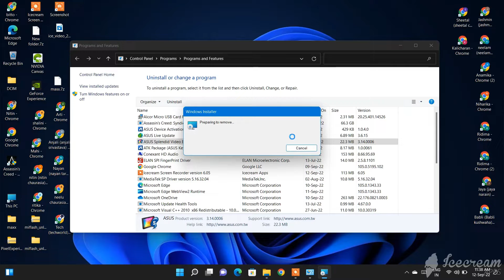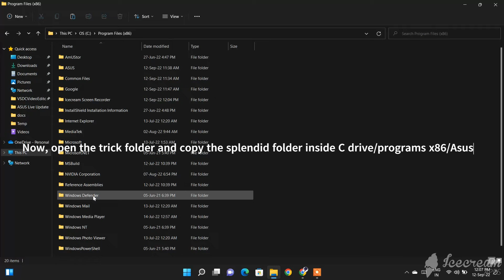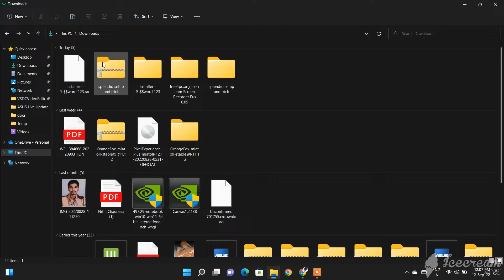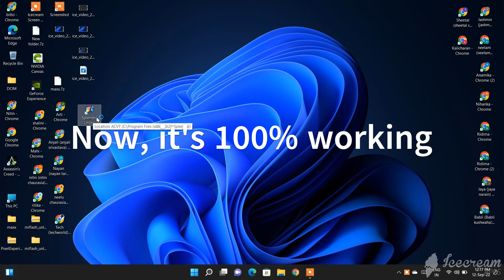Asus Splendid .icm not found in windows 11 fixed (2022) by TechWorld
Asus splendid... once again, fixed for windows 11

Enjoy a world of color with ASUS Splendid technology

1. ASUS Splendid visual optimization technology provides the very best visuals for any type of content. It features four display modes which can be accessed with a single click. Normal mode is ideal for daily tasks; Vivid mode optimizes contrast to deliver stunning photos and video; Eye Care mode reduces blue-light levels to ease eye strain; and Manual mode allows for personalized color adjustments.

Pixel-perfect video
2. ASUS Tru2Life Video technology makes any video look amazing. Through intelligent algorithms, it optimizes the sharpness and contrast of every pixel in every frame by 150% to produce incredibly vivid and realistic imagery — every time!

LINK IS UPDATED ON - 15th , May, 2023.